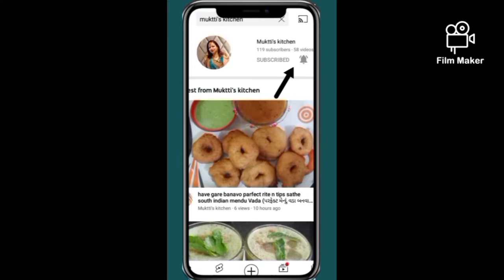masala dahi bhinda nu shak (Okra sabzi) મસાલા દહીં ભીંડા નું શાક 👍👍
recipe of soya been nu shaak

recipe of methi malai matar

recipe of dum aloo